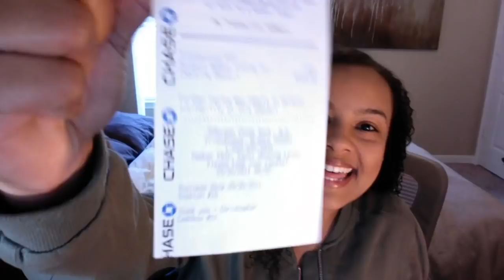HOW TO MAKE MONEY ONLINE FAST - FAST & EASY METHOD TO MAKE MONEY ONLINE (2019)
HOW TO MAKE MONEY ONLINE FAST - FAST & EASY METHOD TO MAKE MONEY ONLINE 2019 your here because you want to know the best way to make money online.

There are a lot of people that are working from home part time and making money online with a legit online business opportunity right now!

You might be asking yourself what is the fastest way to make money online? honestly, it will take work and dedication. If you have a great work ethic then keep on reading..

The best ways to make money online in my opinion is direct sales since you get paid on a daily basis and instantly straight into your account.

Making money online is definitely what a lot of people desire. A lot of people want to work from home but are not willing to put in real effort and dedication to build your business. I can promise you this, if you follow my step by step training and take daily action you will be on your way to start earning $300 A day online soon!

easiest way to make money online 2019
easiest ways to make money online fast
best ways to make money online fast 2019
how to work from home 2019